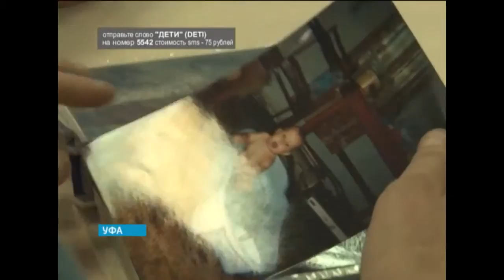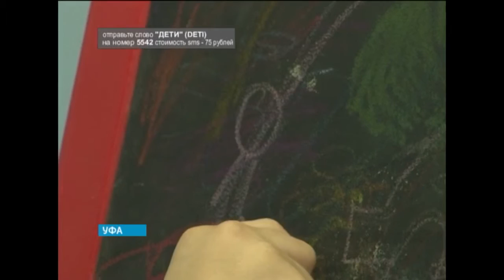Данил Петрушин, 8 лет, врожденный порок сердца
Данил Петрушин, 8 лет, врожденный порок сердца, спасет эндоваскулярная операция, требуется окклюдер. 230 570 руб.